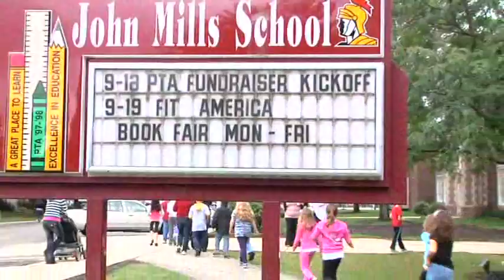John Mills Elementary - Elmwood Park, IL. Kickoff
John Mills Elementary - Elmwood Park, IL. Kickoff celebrates their Project Fit America grant with their sponsor Gottleib Memorial Hospital